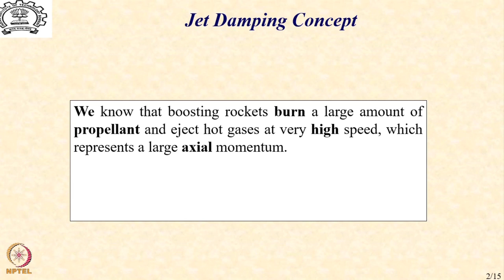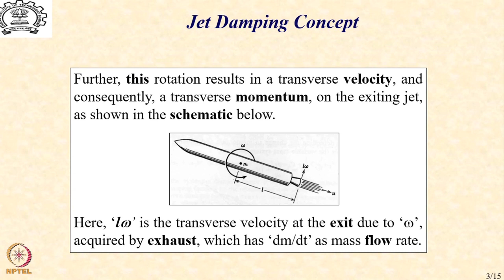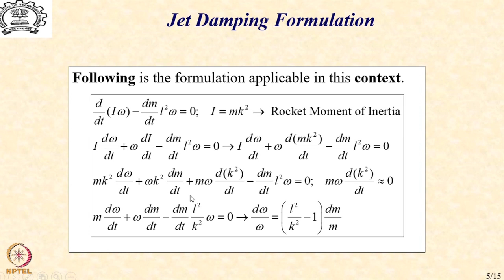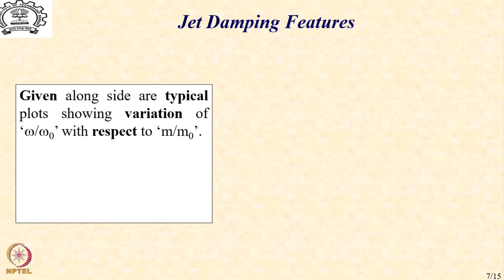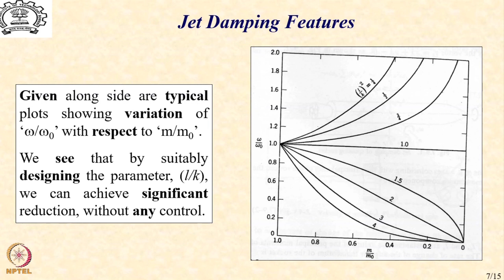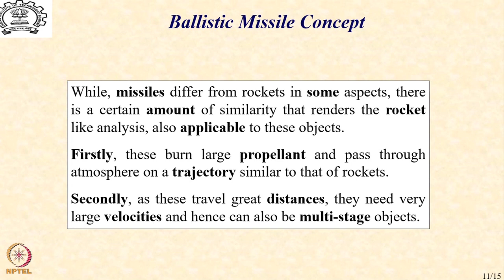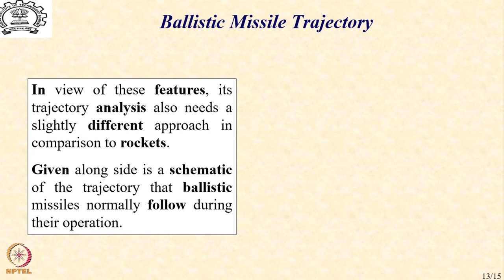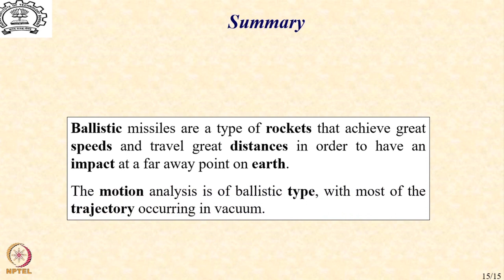Lecture 26: Jet Damping and Ballistic Missiles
Jet Damping, Jet Damping Formulation, Jet Damping Features, Ballistic Missile Trajectory,